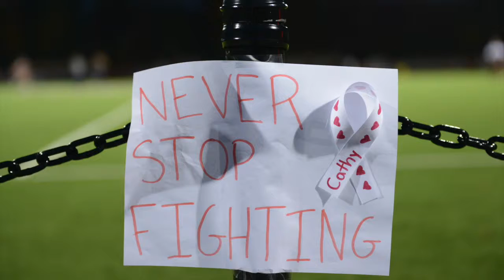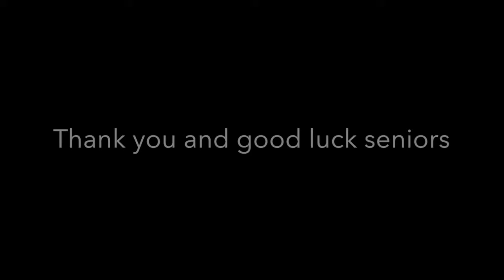RUFH Banquet 2015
RUFH